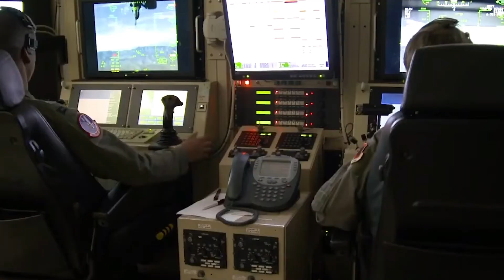SKY SHARK- DRONE MQ-28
The Boeing MQ-28 is an advanced unmanned aerial vehicle (UAV) developed for use by the US military. Equipped with a variety of sensors and weapons systems, the MQ-28 is capable of conducting intelligence, surveillance, and reconnaissance (ISR) missions, as well as targeted strikes against enemy targets. The drone is designed to be highly reliable and require minimal maintenance, with advanced navigation and communication systems that allow it to operate autonomously or with minimal input from ground controllers. With a low radar cross-section and sophisticated electronic warfare (EW) systems, the MQ-28 is a versatile platform that is well-suited to operate in contested environments.